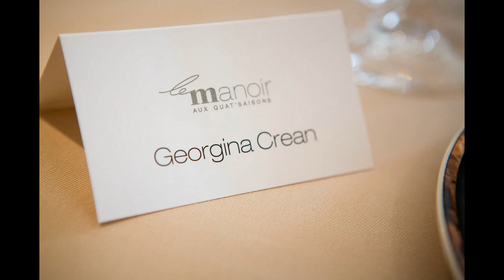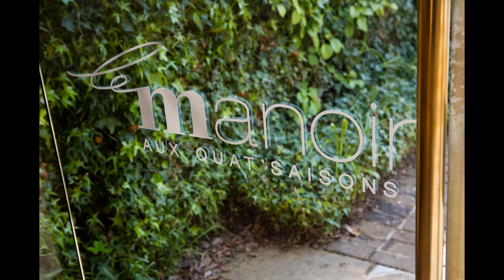Georgina & Dominic Wedding, Le Manoir